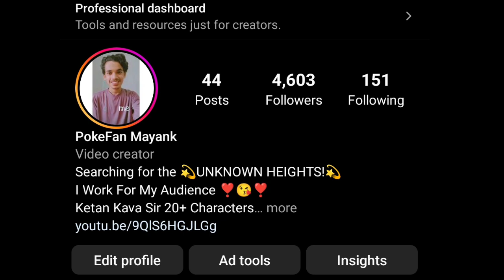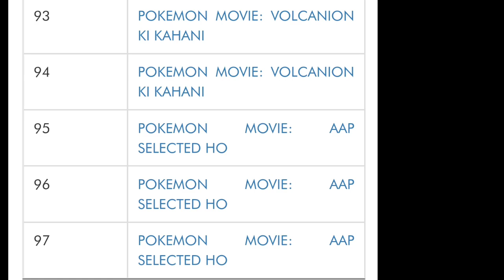Pokemon New Upcoming Movies in India! | Pokemon Movie 19 & 20 Confirmed in Hindi